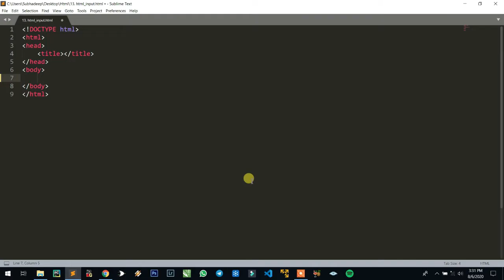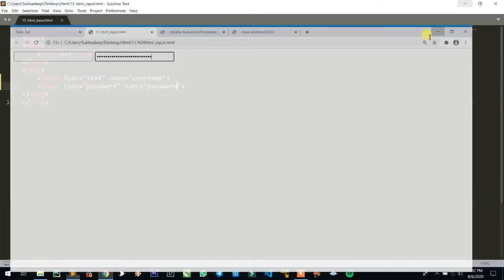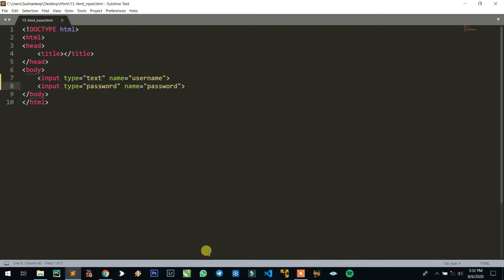17 Html Input | Complete HTML Course For Beginners to Advanced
Learn HTML in Hindi step by step easy tutorial for beginner to Advanced. In this video i will teach you how you can start  Web Page/Website Designing  using HTML. If you want to learn Web Programming Language HTML then this is the Complete Course For Beginners to start HTML Coding,  you can start learning HTML at home as this video cover following topics.
this link for HTML Complete Theory Notes.

"PICASSO MULTIMEDIA" is a Media & Entertainment Freelancing Team. We provide to you Graphic Design, Website Design, 2D Animation, 3D Animation, Video Editing, Visual Effect, Digital Marketing Services & Corporate Training.